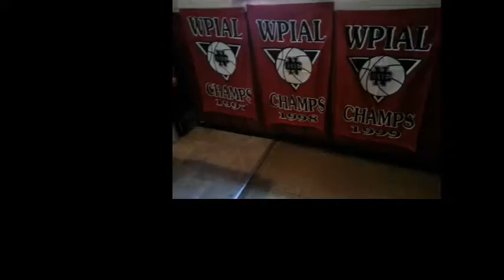NCTV45’s NewsWatch NewsBrief Cedars Sports Corner Wednesday, June 21, 2017 with Angelo & Tanya